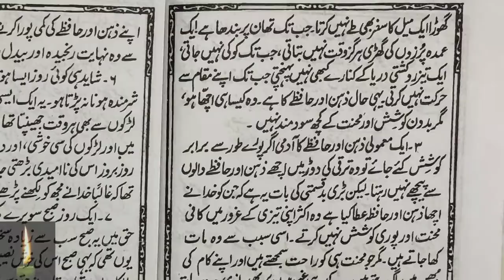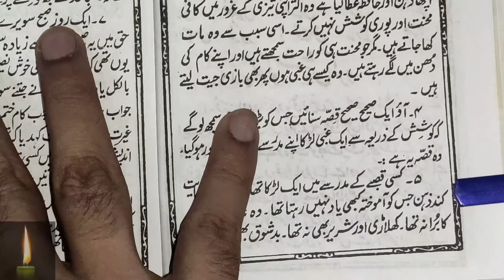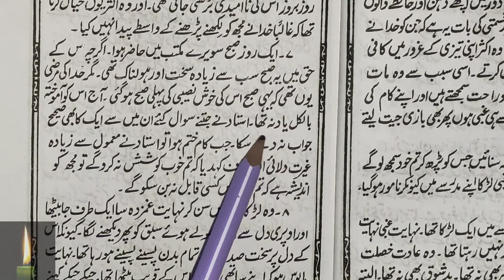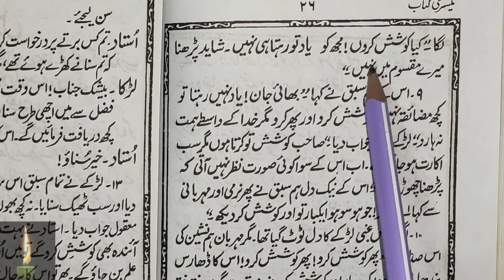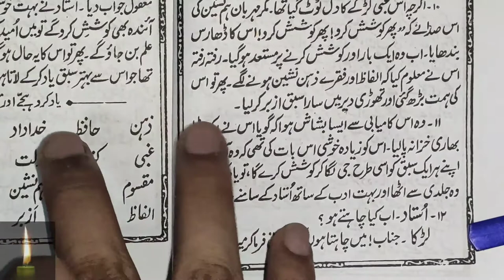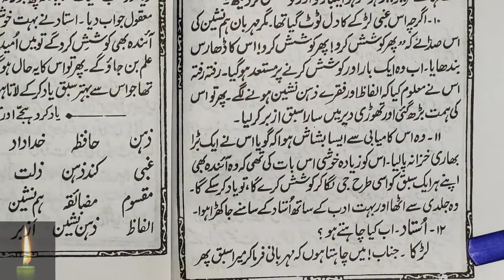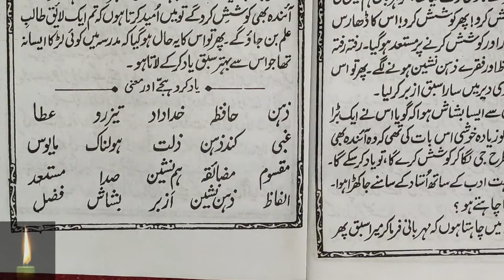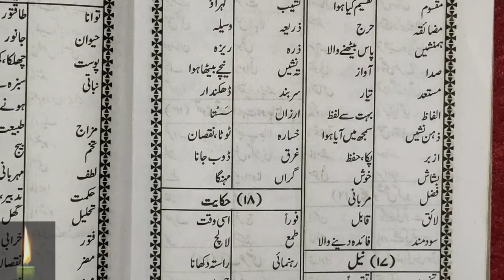उर्दू पढ़ना सीखे try again | pher kosihish kro EducationZone. urdu kese seekhe | asan urdu